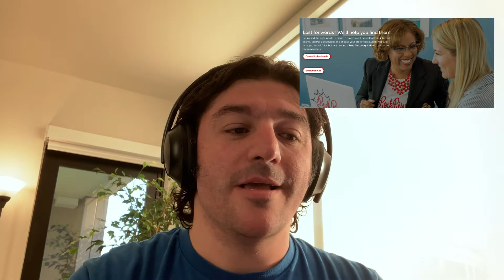Three Insurance Career Coaches and One Bonus - Hey Insurance - Ep 68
Hey Insurance, let's talk about three Insurance Career Coaches that I recommend, and one bonus one. Coaching Links to all of the mentioned coaches